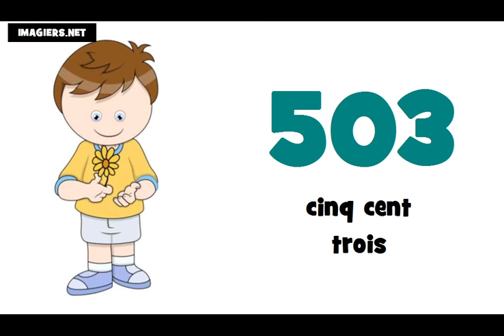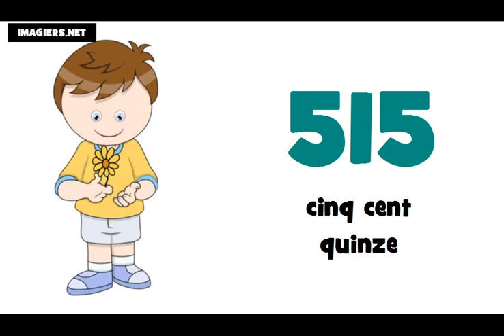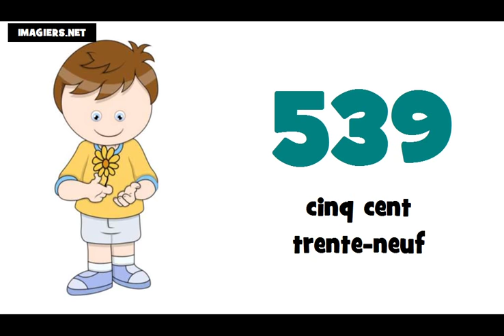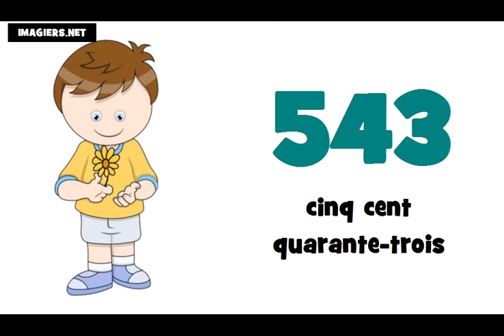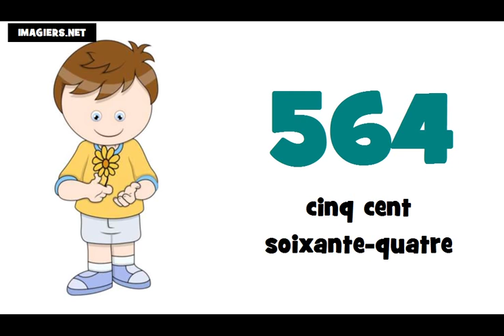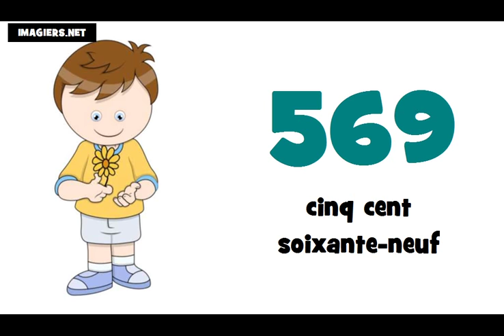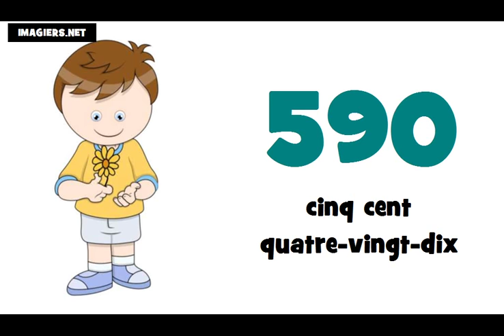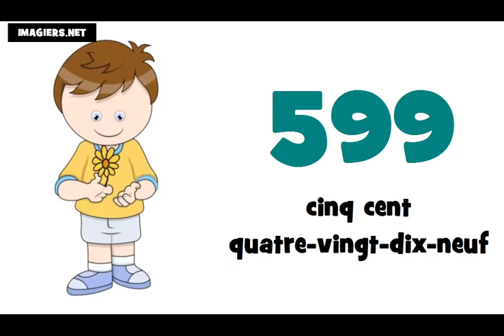J'apprends le français # Les nombres = de 500 à 600